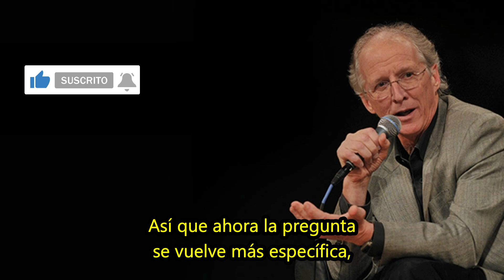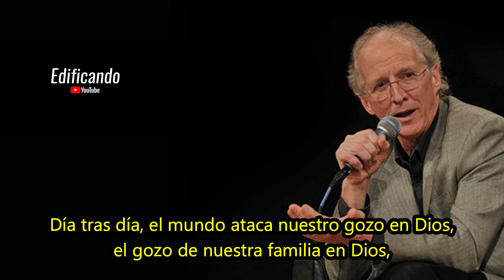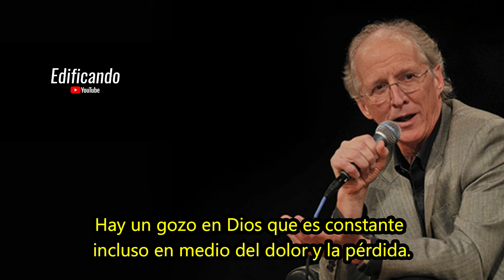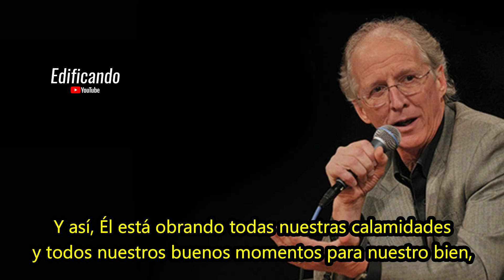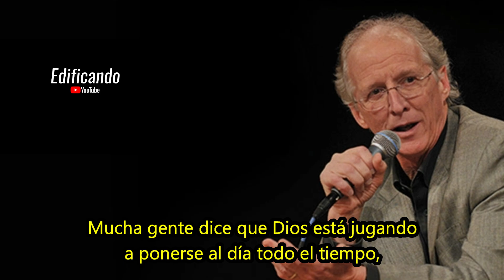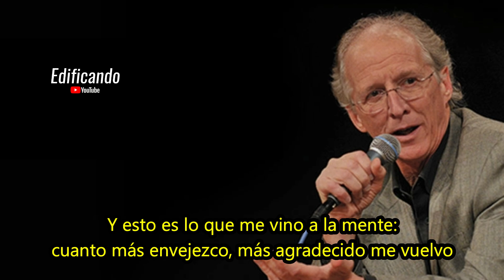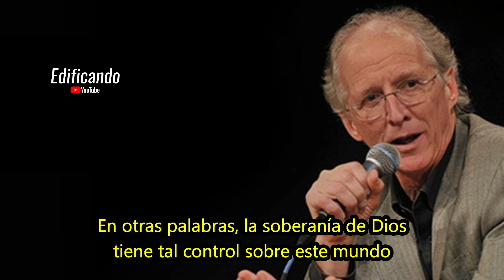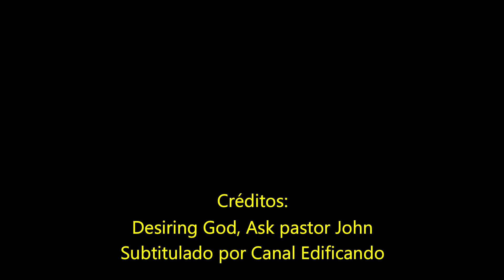Soberanía de Dios y Gozo en Dios (Parte 2) - John Piper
Podcast "Ask pastor John" del pastor John Piper. Episodio 117.